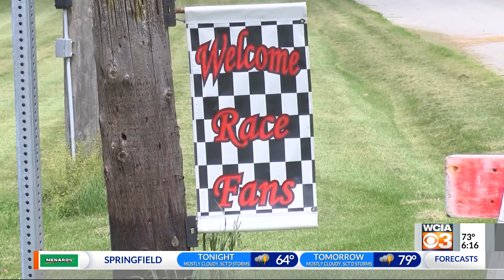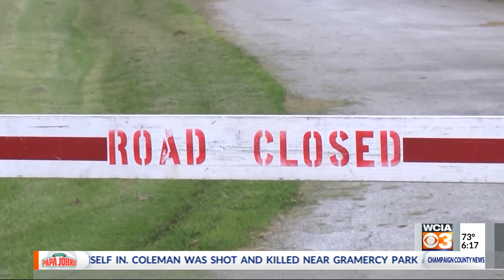race track plans